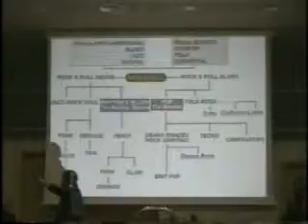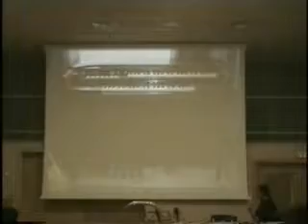Rock2 - Intro i Procol Harum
Introducció a la sessió "Història del Pop-Rock 2" amb la dualitat Beatles-Rolling Stones